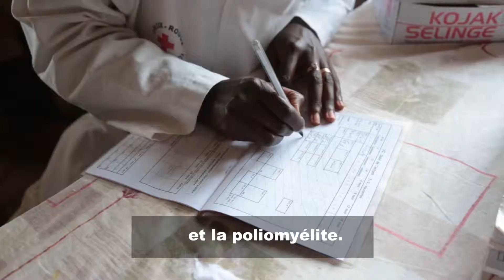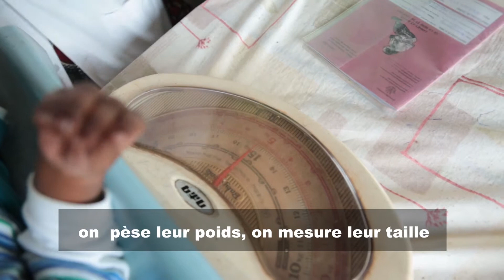Ducandagishe ibibondo by Mamans lumières de MWUMBA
Produte par PMC en coolaboration avec PRONIANUT
Avec l'appui de L'UNICEF